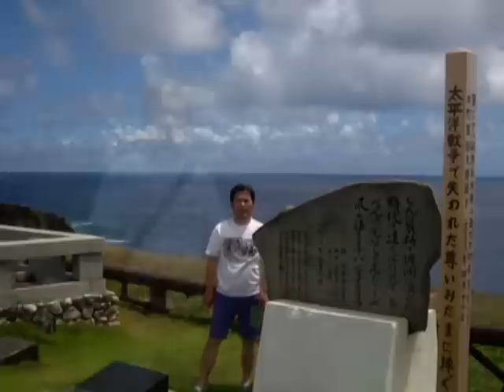SAIPAN サイパン （の思い出） 井上ひろみち （井上 博道）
★サイパンの思い出です。
　ＢＧＭは2010年02月13日、私が作成しました。　クラベスの音がもろにズレています。　 m(_ _)m

★2010年02月13日 アップ